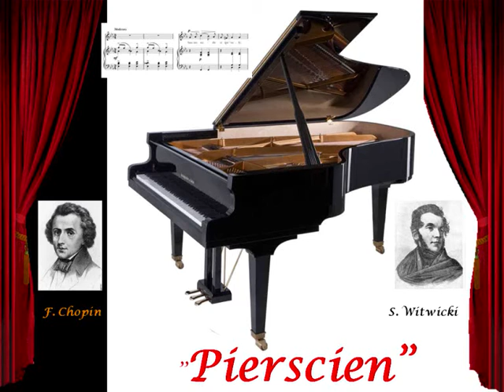Dariusz PIETRZYKOWSKI - Pierscien by Frederic Chopin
Dariusz Pietrzykowski (tenor) sings the song "Pierścień" ("The Ring") [op. 74 no. 17].

It's one of the nineteen Polish songs written for a voice and grand piano by a brilliant Polish composer Frederic Chopin (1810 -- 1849). The lyrics of the masterpiece are written by Polish romantic poet - Stefan Witwicki (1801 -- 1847).

Pierścień

Smutno niańki ci śpiewały,
A ja już kochałem,
A na lewy palec mały
Srebrny pierścień dałem.

Pobrali dziewczęta drudzy,
Ja wiernie kochałem,
Przyszedł młody chłopiec cudzy,
Choć ja pierścień dałem.

Muzykantów zaproszono,
Na godach śpiewałem!
Innego zostałaś żoną,
Ja zawsze kochałem.

Dziś dziewczęta mnie wyśmiały,
Gorzko zapłakałem:
Próżnom wierny był i stały,
Próżno pierścień dałem.